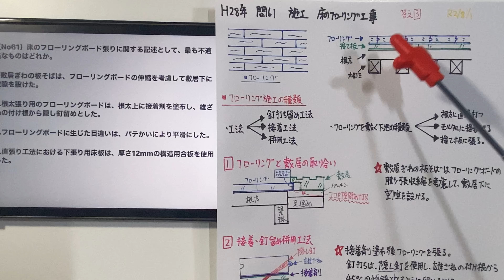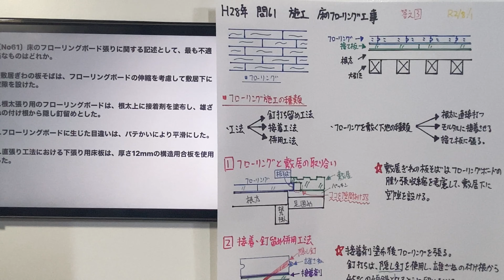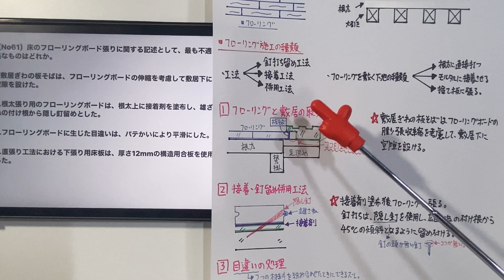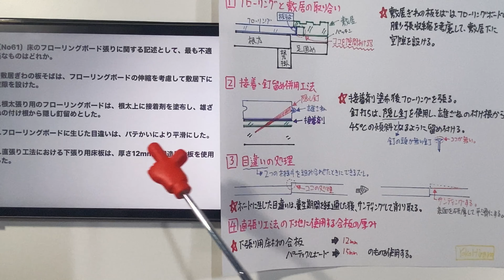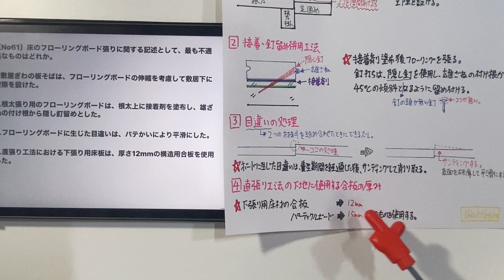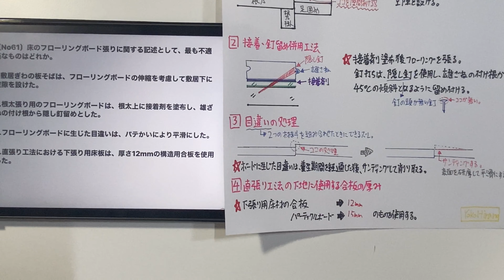【2016年(平成28年) 問61番 フローリング工事/仕上工事 第3章 施工】2級建築施工管理技士 学科 過去問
〔No61〕床のフローリングボード張りに関する記述として、最も不適当なものはどれか。

1.敷居ぎわの板そばは、フローリングボードの伸縮を考慮して敷居下に空隙を設けた。

2.根太張り用のフローリングボードは、根太上に接着剤を塗布し、雄ざねの付け根から隠し釘留めとした。

3.フローリングボードに生じた目違いは、パテかいにより平滑にした。

4.直張り工法における下張り用床板は、厚さ12mmの構造用合板を使用した。